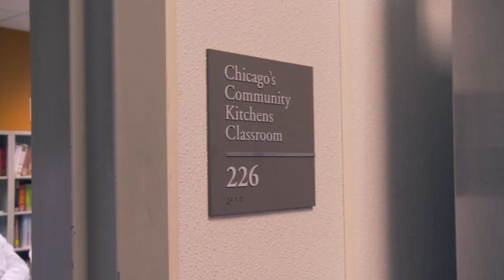Greater Chicago Food Depository